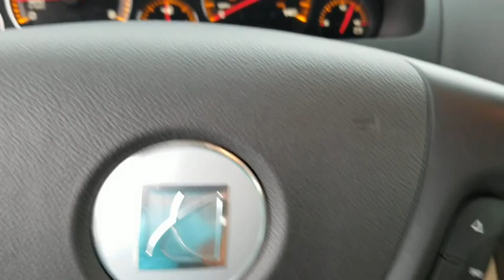2007 Saturn Outlook Schaumburg, Arlington Heights, Buffalo Grove, Elgin, Northbrook, IL 54224A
Gold Mist Used 2007 Saturn Outlook available in Arlington Heights, Illinois at Arlington Toyota. Servicing the Schaumburg, Buffalo Grove, Elgin, Northbrook, IL area.

Arlington Toyota
2095 N Rand Rd

*AWD, ONE-OWNER NON SMOKER LOCAL TRADE!!! *Feel at ease with this reliable 2007 Saturn Outlook. Traction control, Pwr 4-wheel anti-lock disc brakes, Front/rear head curtain side airbags, Dual note horn, Driver & front passenger side-impact airbags.*Expert Reviews!*As reported by KBB.com: Roomier than most midsize crossovers and more sensible (for many) than a full-size SUV, the comfortable, versatile and refined Outlook is a great family car.*Fully-Loaded with Additional Options*P255/65SR18 ALL-SEASON BSW TIRES (STD), FRONT LICENSE PLATE BRACKET, CLOTH SEAT TRIM (STD), AM/FM STEREO W/CD/MP3 PLAYER -inc: seek/scan, digital clock, auto-tone control, RDS, speed-compensated volume, TheftLock (STD), 8-PASSENGER SEATING -inc: front bucket seats, 2nd & 3rd row split-bench seats, 6-SPEED AUTOMATIC TRANSMISSION (STD), 3.6L V6 ENGINE W/VVT (STD), 18 X 7.5 MACHINED ALUMINUM WHEELS (STD), Wood grain interior trim, Variable effort pwr steering.*Visit Us Today *A short visit to Arlington Toyota located at 2095 North Rand Rd, Palatine, IL 60074 can get you a reliable Outlook today!